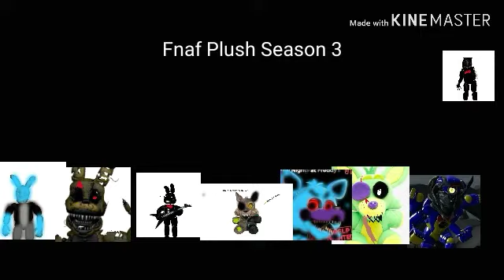Fnaf Plush Season 3: Episode 3 Time to Change